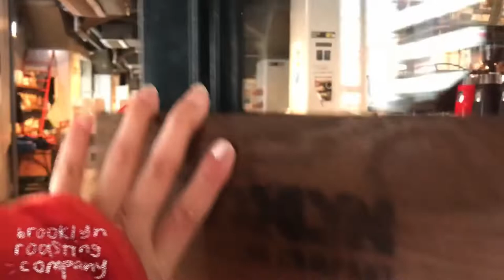japan food vlog 2019 (aka me getting fat)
had a great time stuffing myself :3 enjoy watching and perhaps drooling at this montage of food videos!